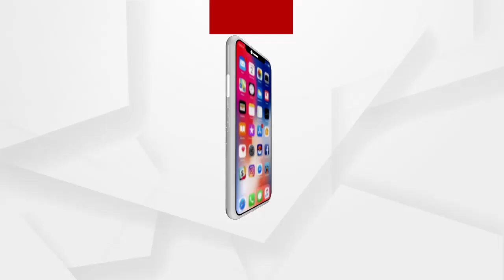ବୃଦ୍ଧଙ୍କୁ ପଥରରେ ଛେଚି ହତ୍ୟା ଘଟଣାରେ ପାଞ୍ଚ ଜଣ ଗିରିଫ...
ଗଞ୍ଜାମ ଜିଲ୍ଲା ବଡଗଡ଼ ଥାନା ଡ଼ିମିରିପଙ୍କାଳ ଗ୍ରାମର 75 ବର୍ଷୀୟ ବୃଦ୍ଧ ଧର୍ମା ନାୟକଙ୍କୁ ଗତ ମାସ 30 ତାରିଖରେ ପଥରରେ ଛେଚି ହତ୍ୟା କରି ଫେରାର ହୋଇଯାଇଥିଲେ ଅଭଯୁକ୍ତ.